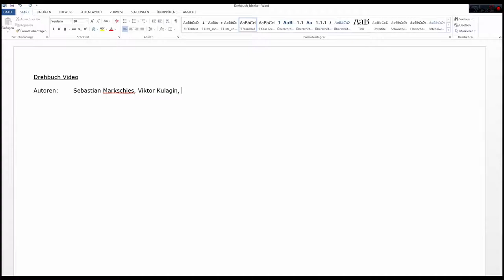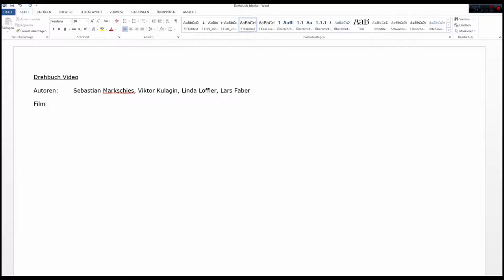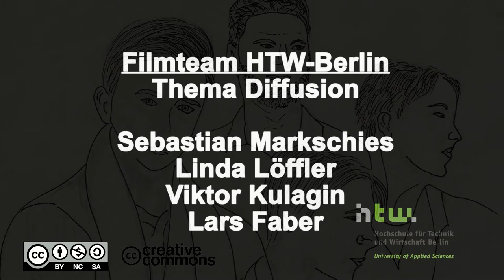Diffusion - Making of (deutsch)